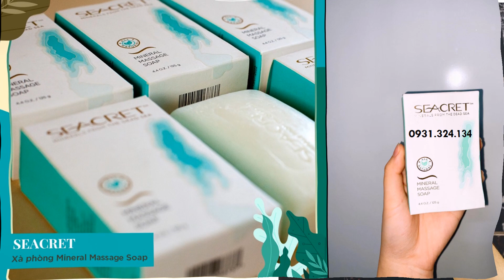Xà Phòng Tắm Trắng Seacret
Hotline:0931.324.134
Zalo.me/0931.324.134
XÀ PHÒNG TẮM SEACRET
‼️Mineral Massage Soap – Xà phòng khoáng chất khác gì so với các xà phòng thông thường ở Việt Nam?
✅ Mineral Massage Soap – Xà phòng khoáng chất được làm từ khoáng chất biển Chết – Israel, kết hợp với các tinh dầu tự nhiên, có tác dụng nuôi dưỡng và bảo vệ da khỏe đẹp rạng ngời.Các khoáng chất trong nước và muối biển Chết có tác dụng trẻ hóa làn da và tăng cường sự mềm mịn cho da.Chiết xuất cây phỉ có đặc tính làm se khít lỗ chân lông, nhẹ nhàng làm sạch cơ thể.Dầu Oliu giúp làm mềm mịn da, nuôi dưỡng và làm dịu da.
✅Sản phẩm này  được thiết kế các hình tròn nhỏ nổi lên. Khi thoa lên da sẽ nhẹ nhàng massage, làm tăng sự thư giãn và thoải mái.Mineral Massage Soap – Xà phòng khoáng chất thích hợp sử dụng với kem dưỡng thể và sữa dưỡng thể, để tăng hiệu quả dưỡng da mềm mại và sạch nhờn.
✅Sản phẩm đặc biệt an toàn cho da, không gây dị ứng, mùi hương dịu nhẹ và tươi mát.
Thành phần chính:
- Maris Sal (Dead Sea Salts) (Muối Biển Chết)
- Elaeis Guineensis Kernel Oil (Dầu Cọ)
- Hamamelis Virginiana Extract (Chiết xuất cây Phỉ)
- Prunus Dulcis Oil (Almond Oil) (Dầu hạnh nhân)
- Olea Europaea (Olive Oil) (Dầu Oliu)
Trọng lượng: 125g
Xuất xứ: Isreal